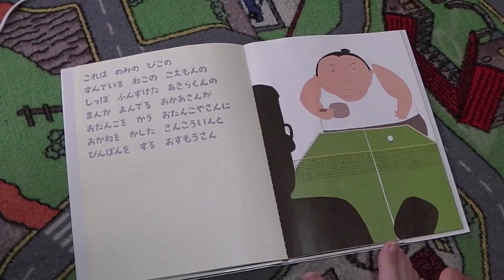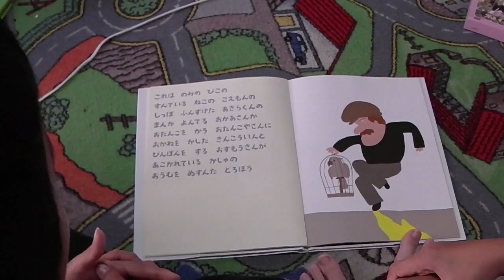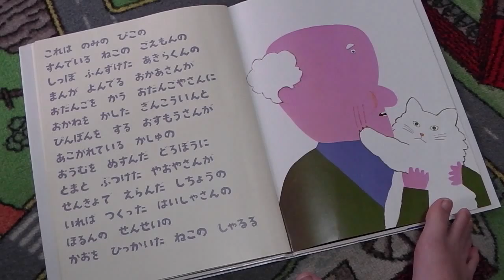双子たちによる「これはのみのぴこ」朗読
「これはのみのぴこ」という絵本を朗読。
著：谷川俊太郎、イラスト：和田誠

学校の先生に読み聞かせてもらって、ハマっています。